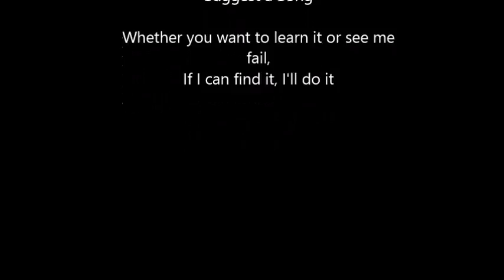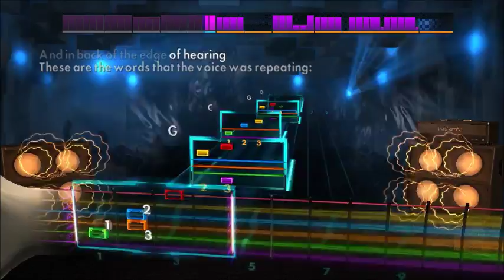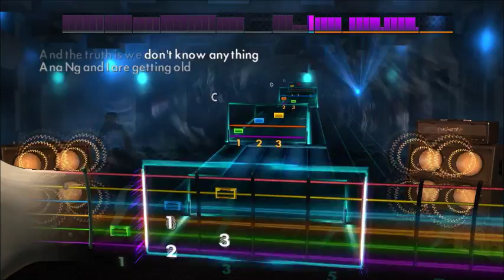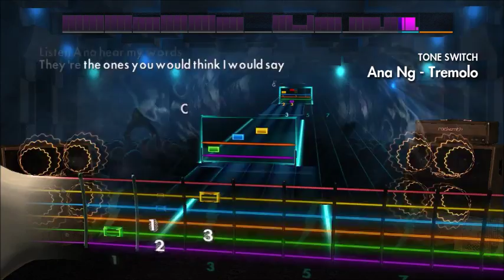They Might Be Giants - Ana Ng (Lead) Rocksmith 2014 CDLC